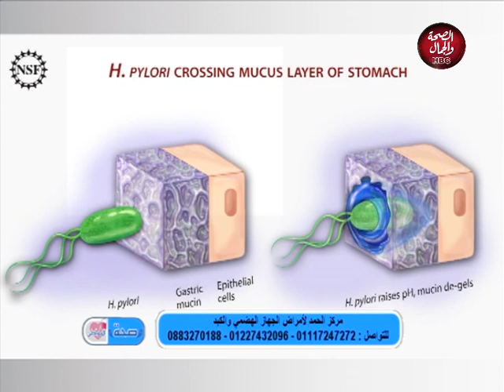صحة المواطن | جرثومة المعدة وعلاقتها بقرح سرطان المعدة